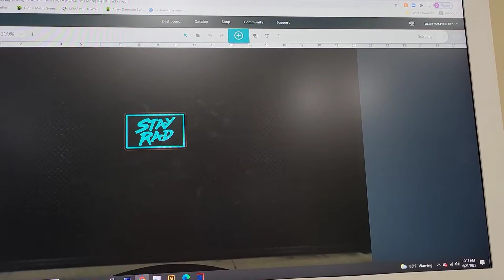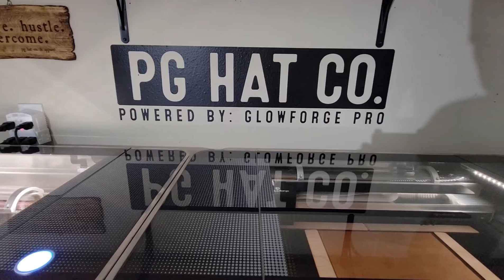Glowforge Pro Laser Deep Clean and Maintenance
Drop a comment or question below if you have any questions about what or how I did something. Or just say hello.

Our pair of Glowforge Pro's are work horses running on average 8 hours per day. They get NASTY!
I wanted to show you my cleaning method using isopropyl alcohol in a spray bottle, a shop vac, and air compressor.

One of the most important components to keep clean is the air assist fan. Watch the video and see all the gunk that flies out when we hit it with air. Keeping this clean will ensure a laser that is giving you the best results. We will show you how to remove everything but use the links down below to visit the Glowforge site for more official detailed step by steps.

I prefer to vacuum most of the debris first that way blowing with the air compressor you don't get too much flying debris. Then vacuum again afterwards.

The rest is pretty self explanatory. Just routine cleaning and blowing.

The legal stuff: We do not work for Glowforge and were not paid in any way to post or make this video. The Glowforge referral program is part of the perk for being a Glowforge owner. When you save $500 on your Glowforge Pro with our link, we get $500 through the referral program. When you save $250 on the Plus model with our link, we get $250 through the referral program. This is all taxed at the end of each year by receiving a 1099 form you are responsible for filing with your federal taxes. Owners also get a discount on proof grade materials. You can choose not to cash out your referral money and instead use it as a credit on the Glowforge store to purchase materials or another Glowforge. This is all 100% legal and posted in the Glowforge Referral Program Terms on their website.